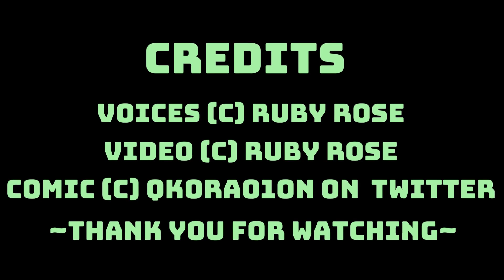🌺🌺KNOCK KNOCK ITS KNUCKLES, BITCH Comic by QKora01 Dubbed By Ruby Rose🌺🌺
KNOCK KNOCK BITCH, IT'S KNUCKLES!

Music
Mystic Ruins {{Sonic Adventure}}
Unknown From M.E {{Sonic Adventure}